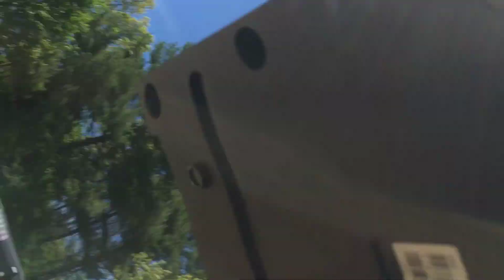My Sledge Hammer Big Ricky VS 2 Bose A100 Series - Go Video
We have a battle / Vs between Big Ricky VS A pair of Bose A100 series   ... Go Video